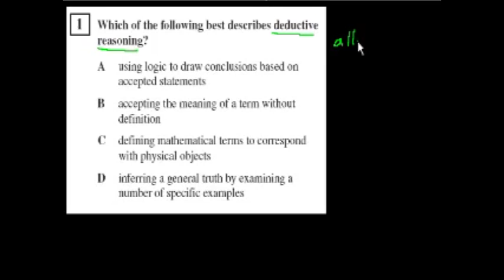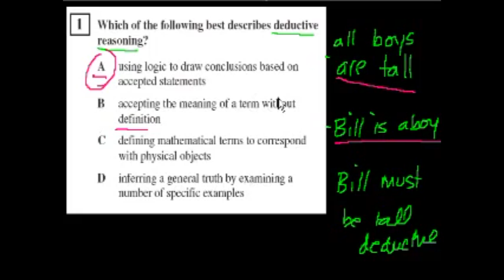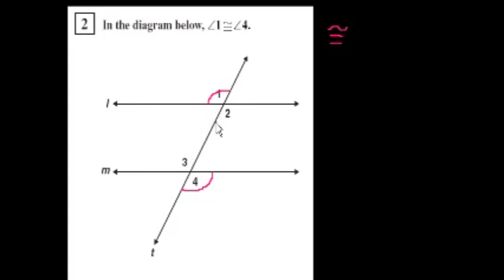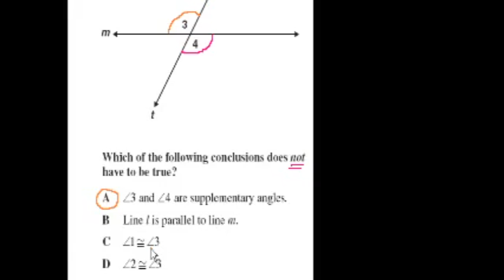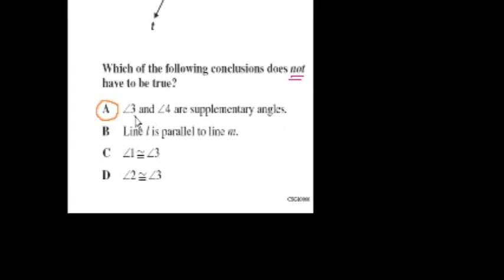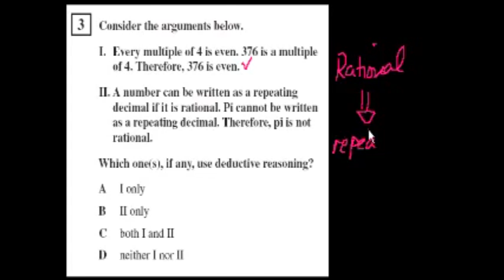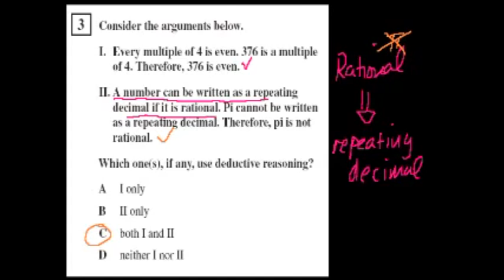CA Geometry: deductive reasoning